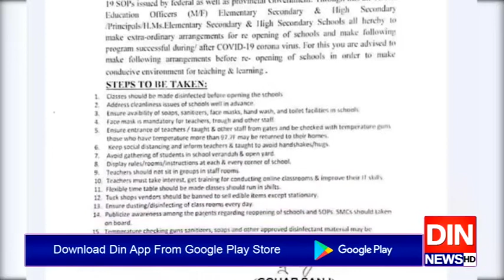سکولوں میں تعلیمی سرگرمیوں کے حوالے سے ایس او پیز تیار